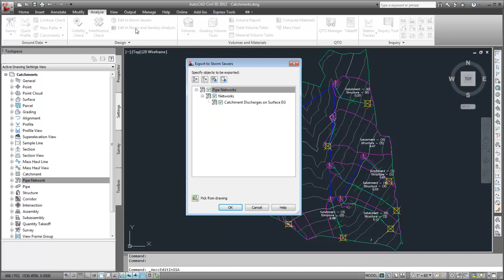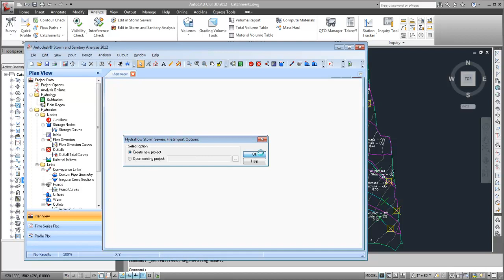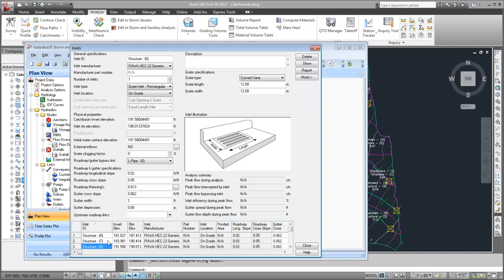Exporting Data to Autodesk Storm and Sanitary Analysis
How to export data to Autodesk Storm and Sanitary Analysis in AutoCAD Civil3D.